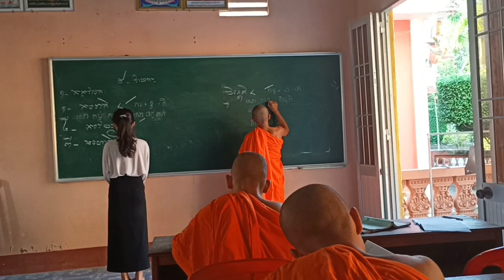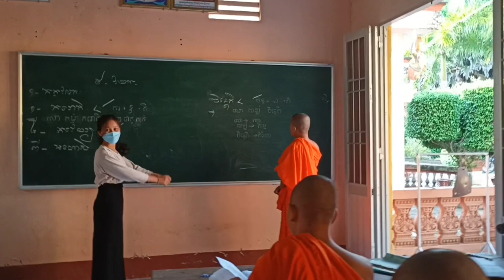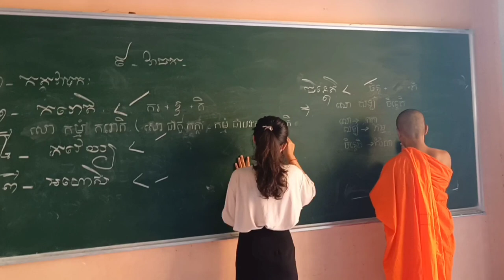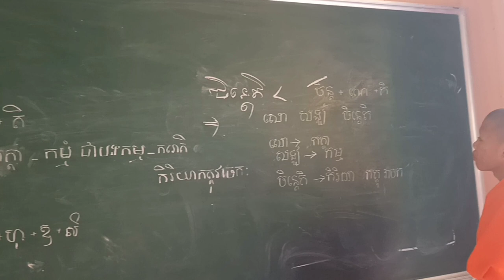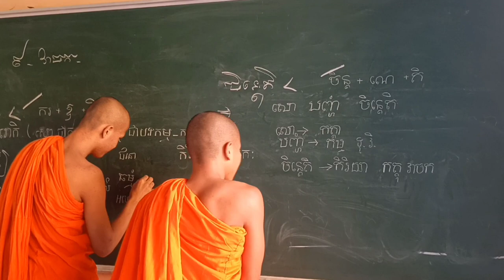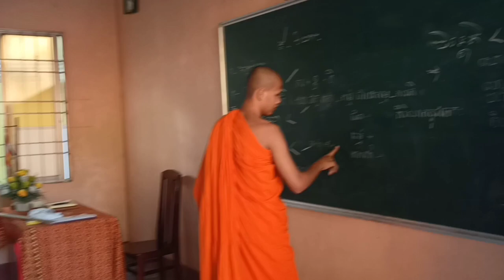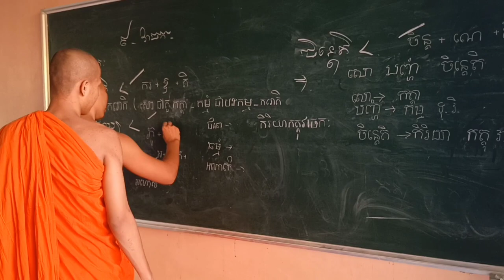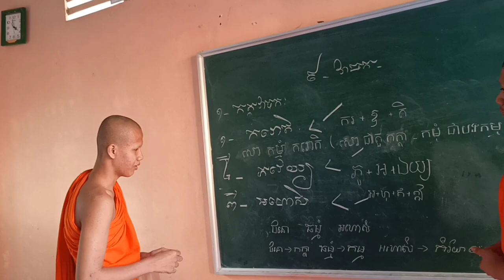កត្តុវាចក កិរិយាប្រាប់កត្តាពោលដល់បទប្រធាន អ្នកធ្វើខ្លួនឯង | Thoi Thạch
សិក្សាម៉ោងភាសាបាលី, វត្តពោធិវ័ន, អូរសំពៅ, ស្រុក កំពង់ស្ពាន,
rean _pali_ thoi_ thach,
rean_van hoa_ khmer_tra_vinh,